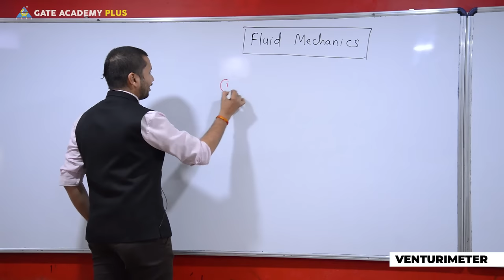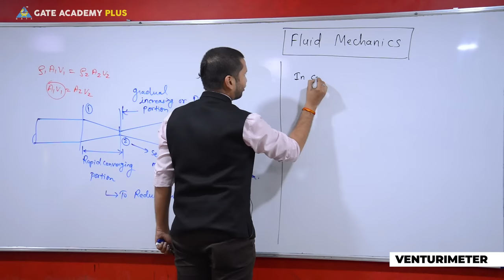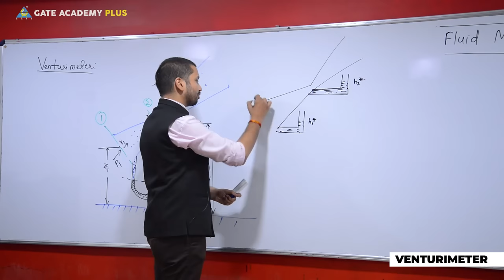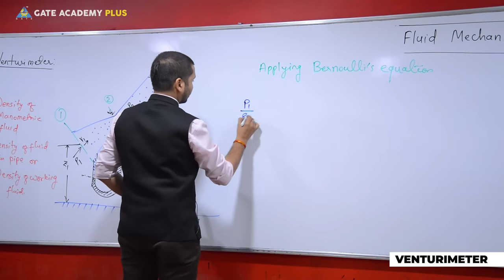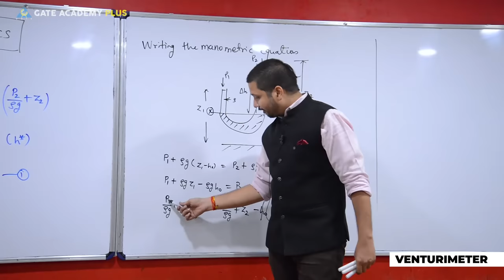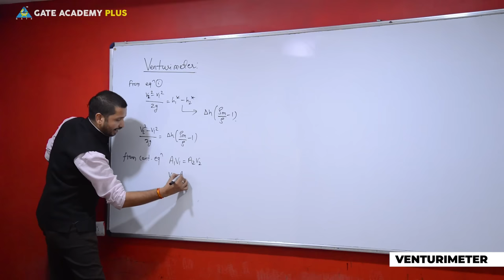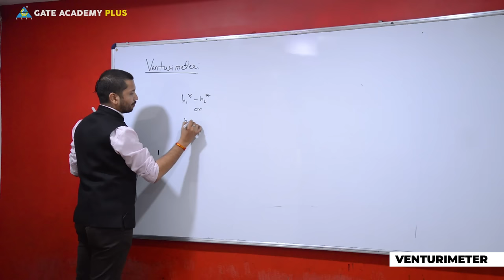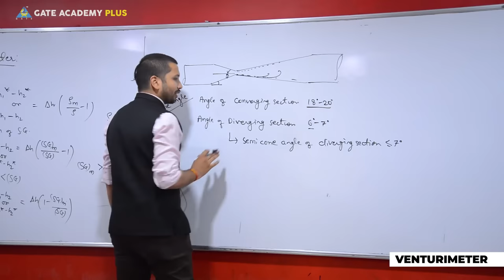Fluid Mechanics | Module 4 | Venturi Meter (Lecture 28)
Topic --- Module 4 | Venturi Meter (Lecture 28)